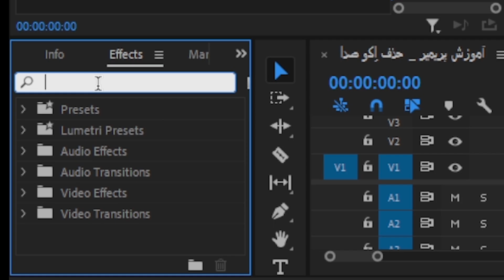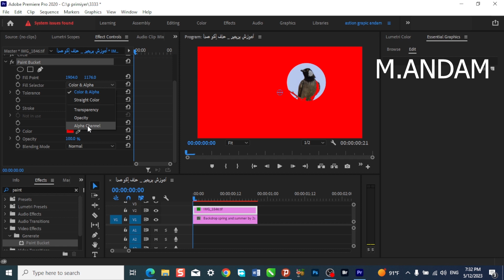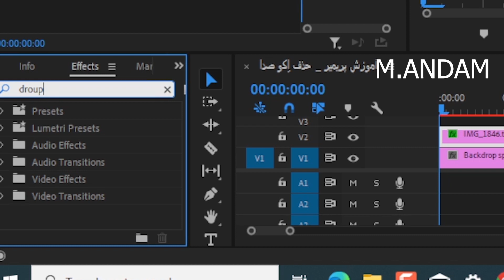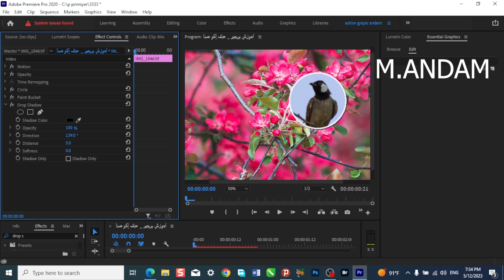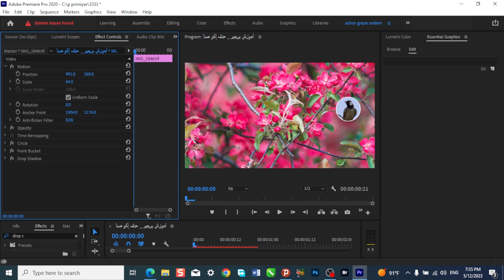ایجاد دایره همراه با سایه و استروک در پریمیر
ترفندی که بیشتر بلاگرها در پریمیر بر روی کلیپ های خود اعمال میکنند..بسیار جالب و کاربردی...